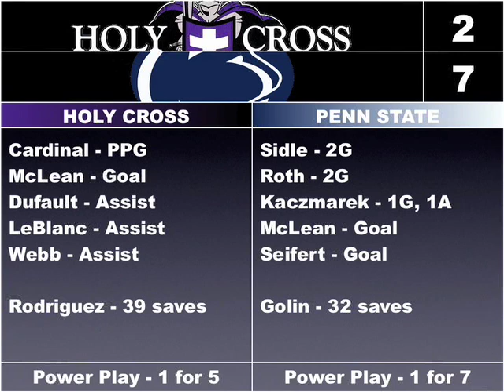Penn State @ Holy Cross (ACHA Div. 2)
Penn State @ Holy Cross
January 30. 2009
ACHA Div. 2